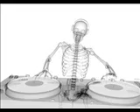Eletrônica psy - essa mesma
Musica eletrônica personalizada , muito boa de se ouvir,